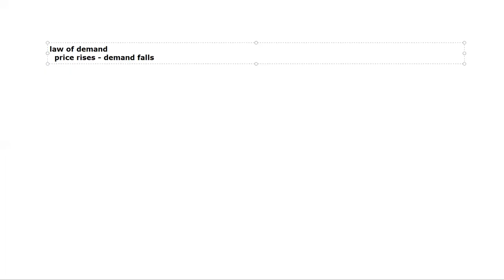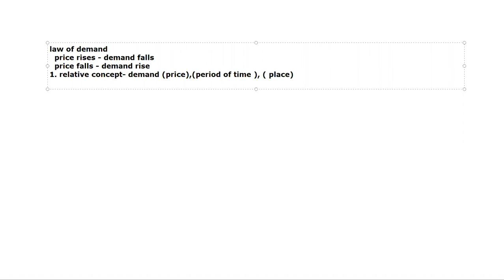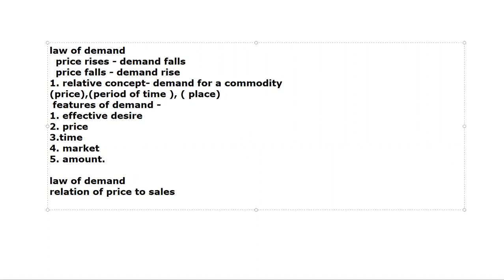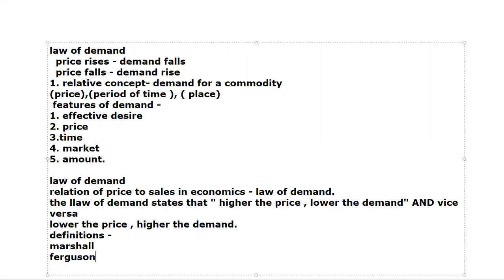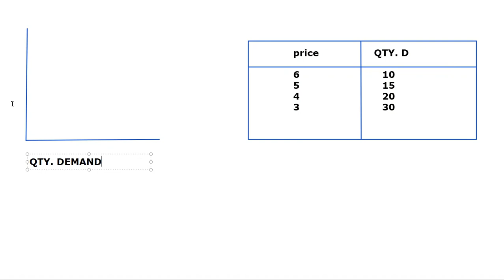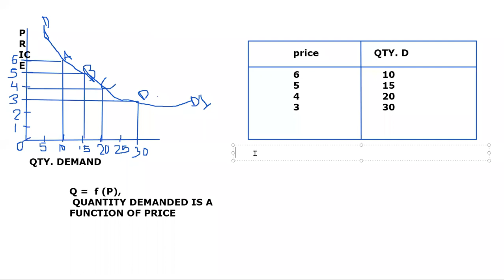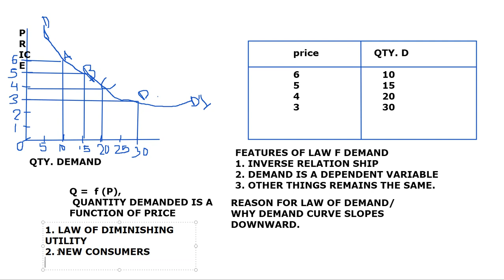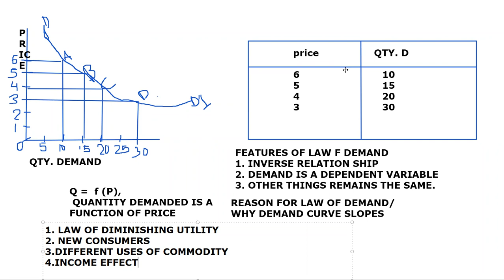HEENA ECO LAW OF D PART 1